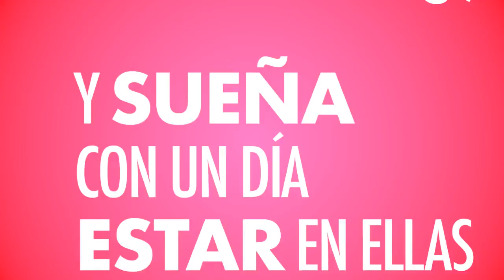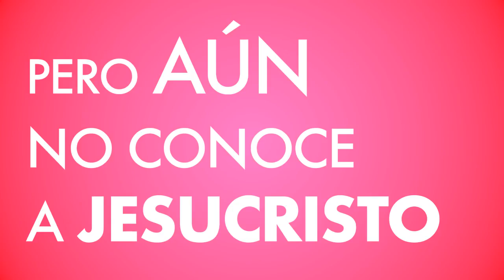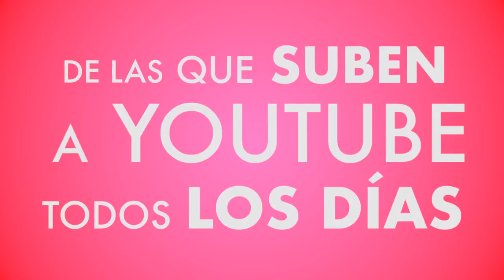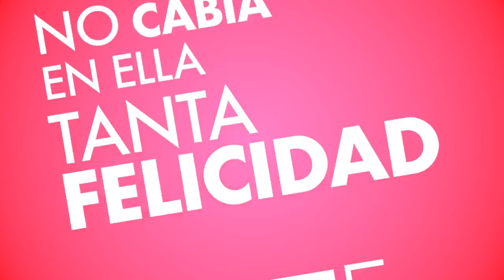La Chica Rosa - Alfareros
Presentamos nuestra nueva canción "La Chica Rosa", parte de nuestra nueva producción. ¡Bendiciones!. ¿ Si Conoces a alguna chica rosa?. ¡Etiquétala!.
Letra, Musica & Arreglo @juniorcabrera07 Bateria @leelevin1 Guitarras & Bajo @dw6string
Mezcla @borism